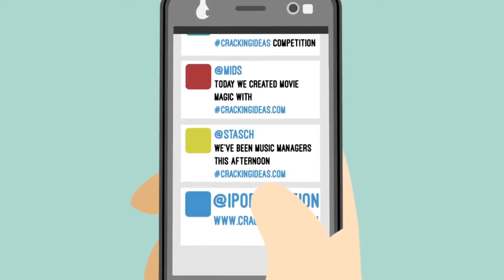Cracking Ideas Resources Video Intellectual Property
For use with Cracking Ideas material GEW 2020